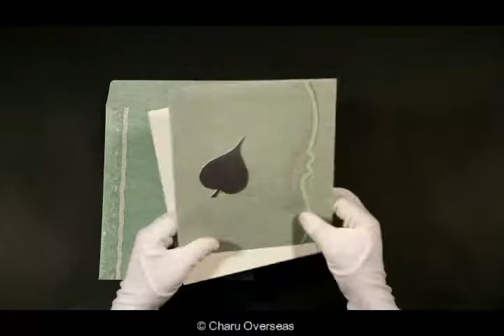DW-8210E | Hindu Wedding Invitation Cards | Unique Wedding Card Ideas | 123WeddingInvitations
Affordable green colored Hindu wedding cards made from high quality wooly and Shimmer paper by using silk screen printing and embossing. Free matching Add-on cards are also available! To know more details about this wedding card and you can also browse a variety of attractive ethnic wedding cards samples